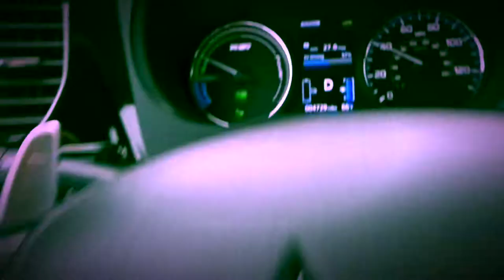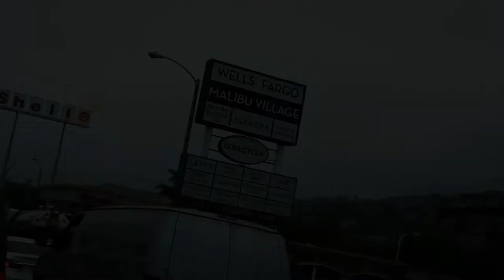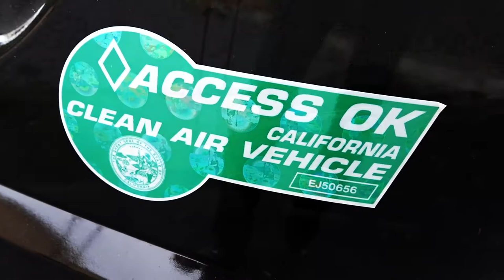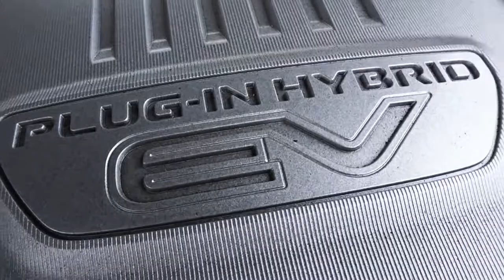2018 MITSUBISHI OUTLANDER PHEV HONEST REVIEW - FIREBALL MALIBU VLOG 799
- 2018 MITSUBISHI OUTLANDER PHEV HONEST REVIEW - FIREBALL MALIBU VLOG 799 - In today's Vlog, a 1955 Dodge Powerwagon, 2018 Mitsubishi Outlander and a massive Pod of Dolphin!

2018 MITSUBISHI OUTLANDER PHEV HONEST REVIEW - FIREBALL MALIBU VLOG 799